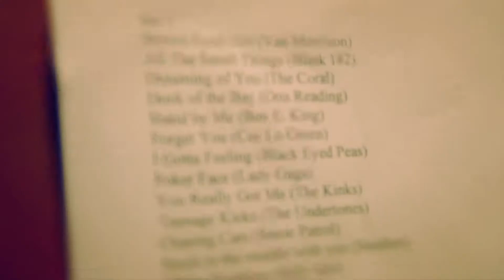The Katalinas - live gig footage